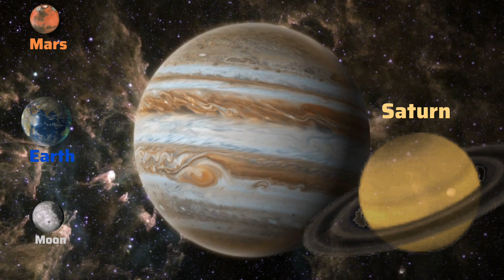The Largest Planet in the Solar System | Jupiter largest planet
Your search

- Largest planet in the solar system
- Jupiter facts
- Solar system planets
- Jupiter size comparison
- Gas giant Jupiter
- Exploring Jupiter
- Jupiter's atmosphere
- Planetary science
- Jupiter in our solar system
- Astronomy for beginners

"Jupiter, the largest planet in our solar system, is a world of wonder and mystery. In this video, we delve deep into the incredible features of this gas giant, from its immense size to its powerful magnetic field. Discover fascinating facts about Jupiter's atmosphere, its many moons, and why it holds such a prominent place in our solar system. Whether you're an astronomy enthusiast or just curious about the cosmos, join us on this cosmic journey to explore the king of planets, Jupiter."